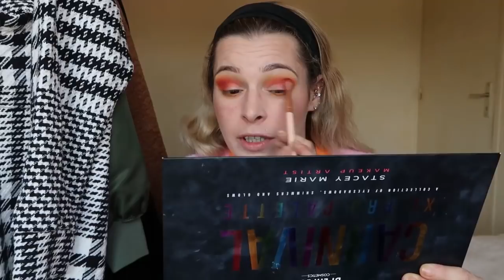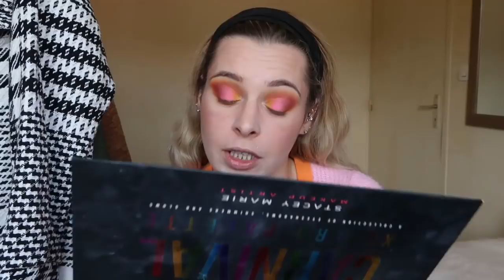MAKEUP BONNE HUMEUR ET COIFFURE LIFTANTE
Bonjour mes sahbis , aujourd'hui impro coiffure et makeup je suis très fière du résultat et j'espère que vous allez kiffer .
Merci a toutes celles et ceux qui me soutiennent chaque jour

teint
bb crème misha

Norvina Pro Pigment Palette Vol. 1

6% de cashback avec igraal
carnival pro palette xl
merci si vous passez par mes liens ça me permet de survivre sur cette planète

Anastasia Beverly Hills Riviera Palette d'Ombres à Paupières - Édition Limitée

ils proposent des cours en live et des programmes sont partagés par les coachs

Inscrivez-vous à via mon lien et vous recevrez jusqu'à 34€ de réduction sur votre premier voyage.